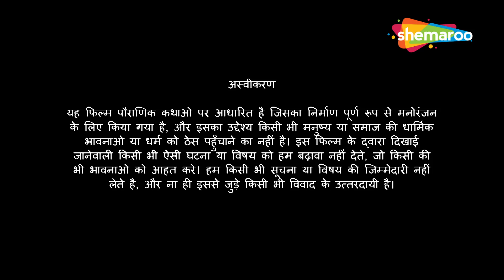बाल गणेश और ज्वाला असुर | Jwala Asur | Bal Ganesh The Super Hero Episode - 02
Bal Ganesh & Jwala Asur present a new episode, where you will witness the new avatar of Bal Ganesh embarking on a thrilling adventure...

Bal Ganesh has arrived in a new avatar, in the Bal Ganesh , The Super Hero Series , you will get to see new and exciting stories of Bal Ganesh.